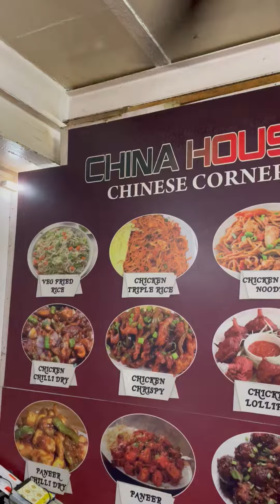Kartik Aryan Famous 😳Chicken Fried Rice 😍😍❤️